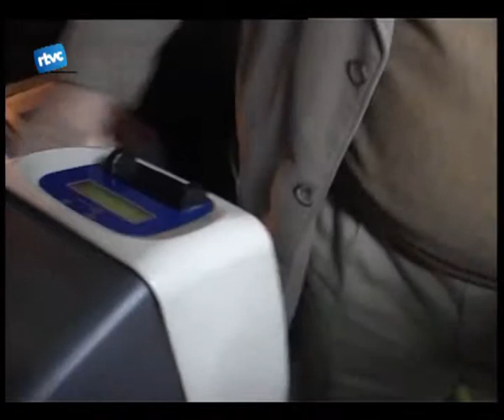Ajuts a la mobilitat dels alumnes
75 estudiants de Cardedeu no han pogut entrar al centre escolar públic que havien escollit com a primera opció.
Des de lajuntament han decidit donar-los una ajuda i acostar a aquests nens a les seves escoles amb el BUC, el bus urbà de Cardedeu, ampliant la cobertura de la targeta social T-C10.